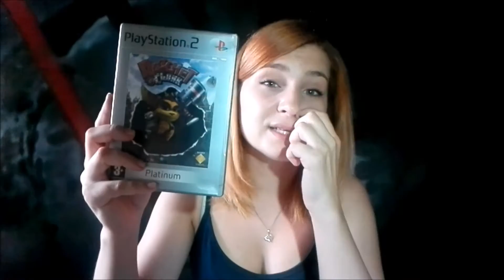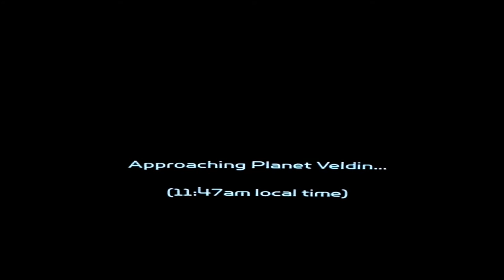MY NERDY OPINION #1 - RATCHET AND CLANK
My opinion about game for playstation 2- Ratchet and Clank

COMMENT IF YOU ENJOYED THAT GAME :)

COMMENT which game should I review next?